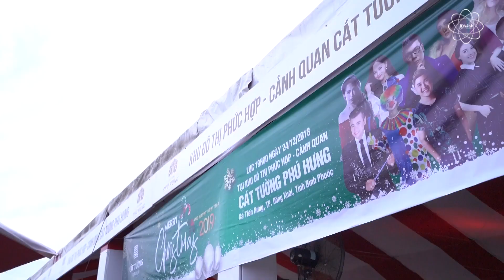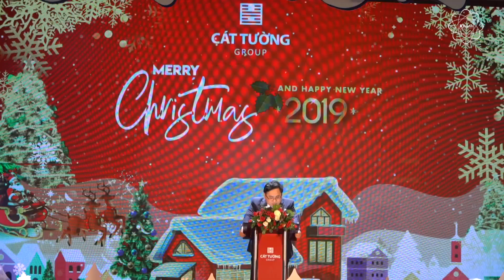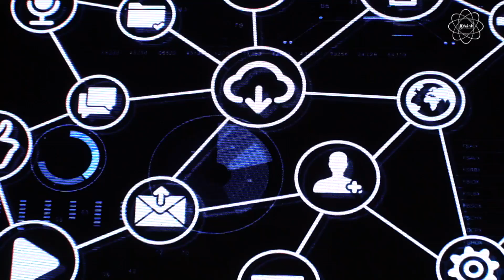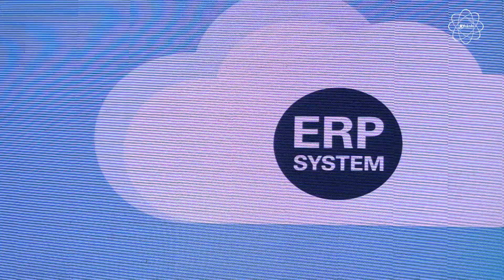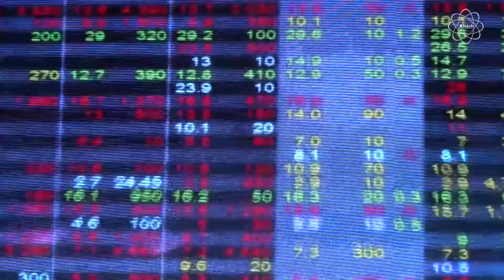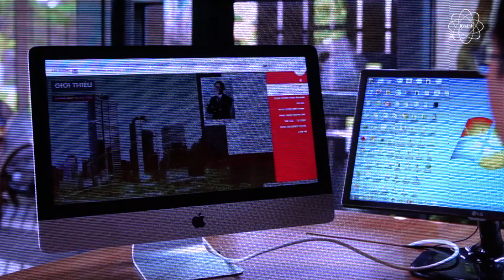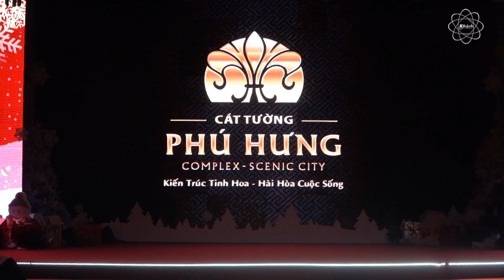[FULL] Phim Tư Liệu_CTy BĐS Cát Tường| sự kiện 360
Bạn đã biết gì về phim tư liệu chưa?
- Nếu chưa thì mời các bạn xem clip để hiểu rõ hơn nhé
Sự kiện 360 cũng muốn chia sẽ một chút để các bạn có thể hiểu sâu hơn:
      - Phim tư liệu là quay xuyên suốt từ đầu sự kiện cho đến khi kết thúc buổi sự kiện
      - Thời gian có thể từ 1h-2h30 tùy vào chương trình diễn ra nhé
      - Phim tư liệu quy mô nhỏ thì chỉ cần 1 cam thôi là đủ
      - Phim tư liệu quy mô lớn thì cần nhiều cam thì mới có nhiều gốc máy đẹp (cận-trung-toàn) và có thể ghi lại được toàn bộ sự kiện diễn ra

Thợ biết quay thì rất nhiều nhưng để chọn thợ quay chất lượng và đúng ý bạn  thì bạn phải đắng đo lựa chọn nhiều nơi
- Không sao, bạn trao tin tưởng vào mình, mình trao cho bạn sản phẫm chất lượng, nếu bên mình làm không ổn liệu bạn có đến tìm ekip mình lần 2 không nhỉ? - Cho nên câu trả lời rằng: "Bạn có thể yên tâm mà tin tưởng 360"